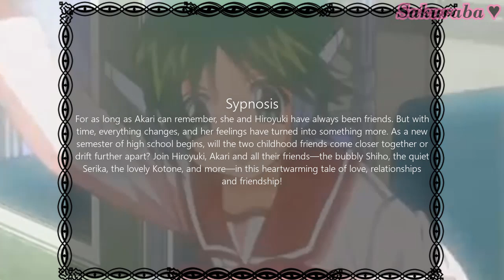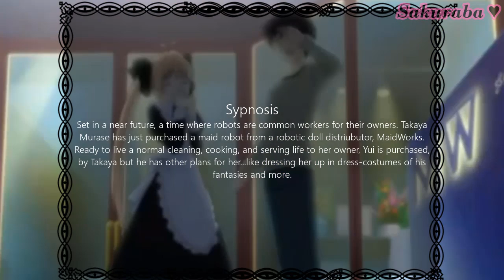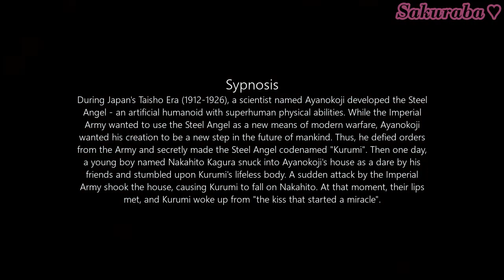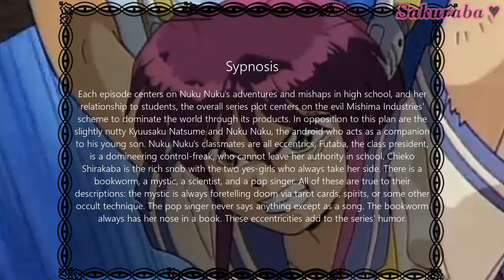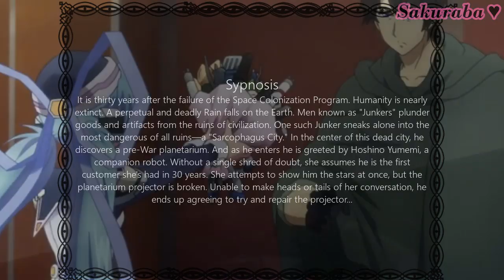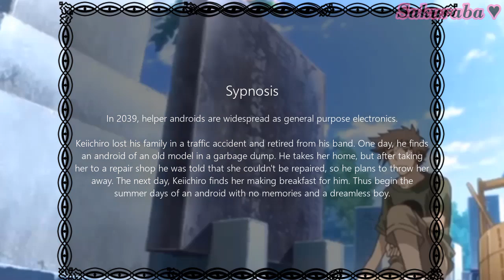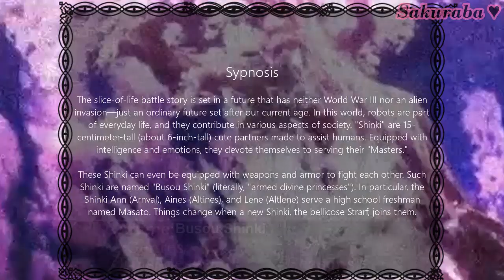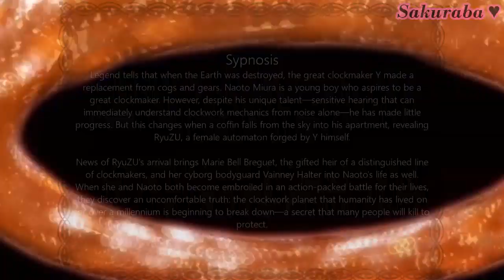Top 10 Human-Robot (Android) Relationship Anime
▶Intro: Onlap - The Awakening
Outro: Fujita Maiko - Nee

▶Songs:
- Prismo - Weakness
- Catas & Kasger - Blueshift
- Kasger - Reflections